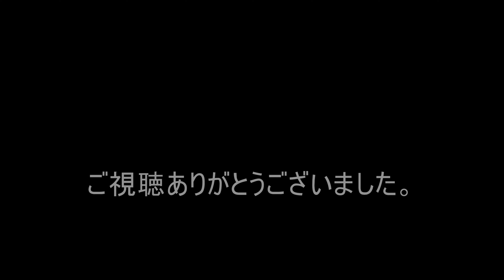【NT1100】を【あがりのバイク】として選んだのは正解だったのか？ ホンダがスポーツツアラーと呼称する NT1100の走りっぷりを味わう。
ディーラー・ショールームで初めて NT1100 の実車を見た時
『これはデカくて手強そうなバイクだなぁ・・・』と感じたのですが
跨ってみると意外や意外、引き起こしも軽く感じたしポジションもしっくりくる。
レブル1100DCTからの乗り換えは即決でした。

乗り心地は良好・パワーユニットは不満無し・ウインドプロテクションも良好・
主要装備も十分・エレガントなカラーとスタイル。
『やっぱり自分は、こういうバイクが好きだったんだ♪。』
数ヶ月乗り込んで、NT1100には愛着が増すばかりです。

そんな NT1100 を連れ出した走行動画であります。
0:20 大菩薩ライン
2:22 柳沢峠茶屋通過
5:08 小菅村の峠道
8:34 これぞ電子制御のシフトダウン。
　　 この場面、自分は、やや強めに前後ブレーキを掛けただけです。
9:20 奥多摩周遊道路へ